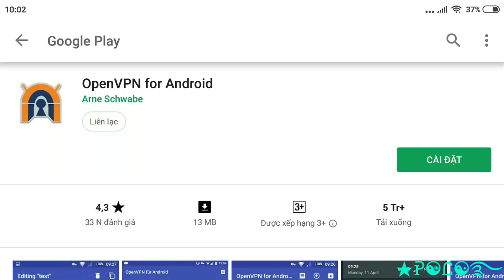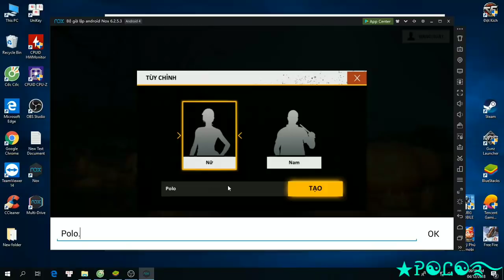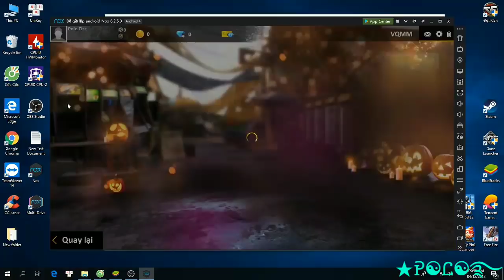[ Garena Free Fire ] Hướng Dẫn Fake IP Qua Sever Thailand Cực Đơn Giản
🏆Nonolive ID: 47386778 🎁ThanhTran Polo🎁

💜 TNT 💜
            Free Fire - Battle Ground
         ★Ꭾ☯Ꮭ☯࿐ | ID: 70930166
🔰 Music 1: China - Rain
🔰 Music 2:

- Mọi Video Reup Lại Vui Lòng Để Link Channel Của Mình Dưới Phần Mô Tả Video ✓
© Bản quyền thuộc về ThanhTran Polo ✓
© Copyright by ThanhTran Polo Channel ☞ Do not Reup . Thanks !!!